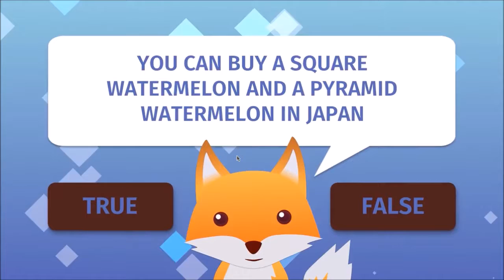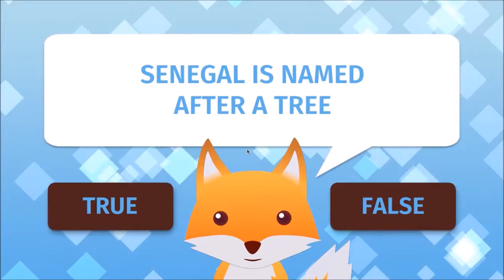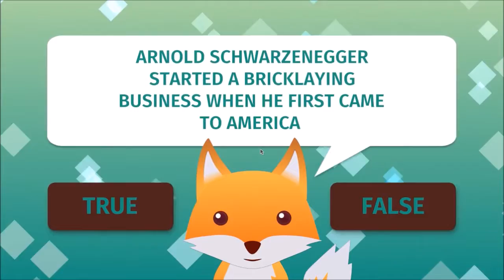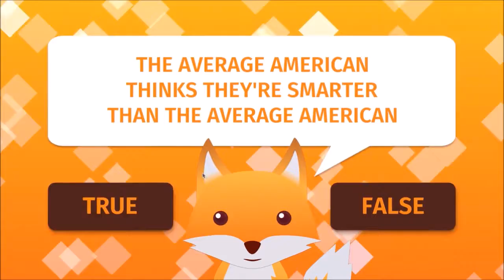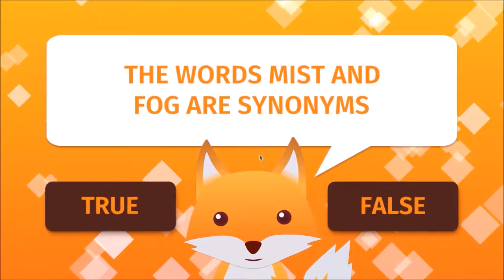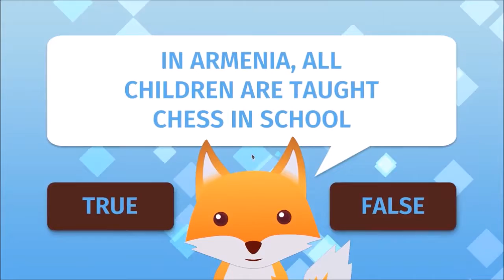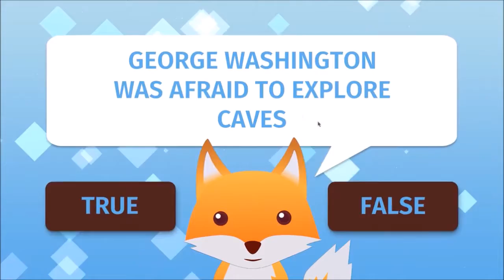Failing at a kids' game || TOFU